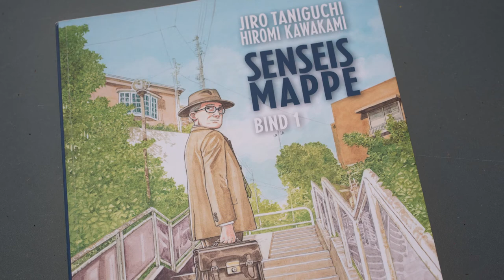3. del Hiromi Kawakami interview Tokyo september 2021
Tokyo 8 september 2021
Verdenslitteratur på Møn
DAN Subs